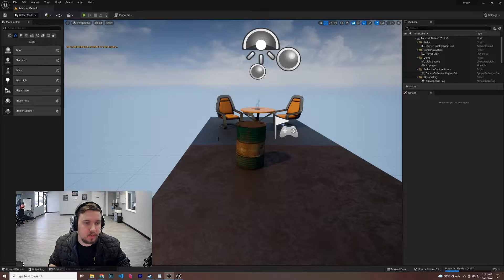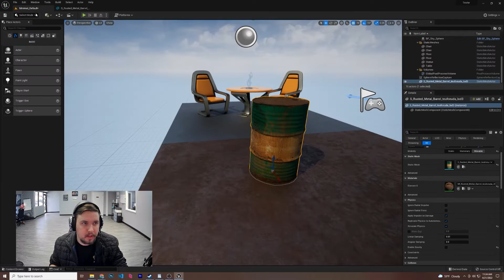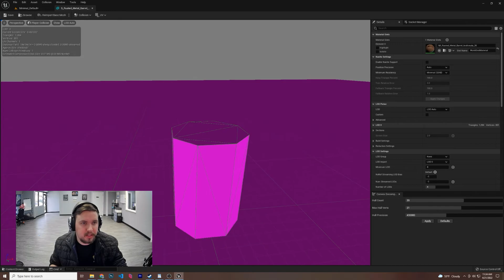Fixing Simulate Physics UE5 | How to Enable Collisions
Just another quick tutorial of something I learned